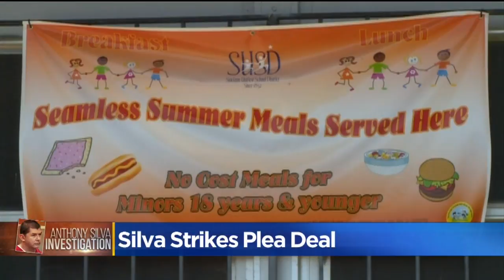Former Stockton Mayor Anthony Silva Strikes Plea Deal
Anthony Silva Agrees To Plea Deal In Amador County Case.